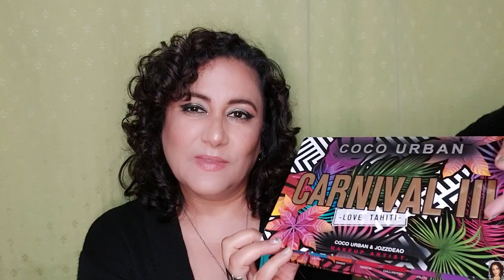Sacando Paletas de Sombras de mi Colección. Depuración Extrema!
Chicos:
En este video saco algunas paletas de mi colección.

Los quiero!!